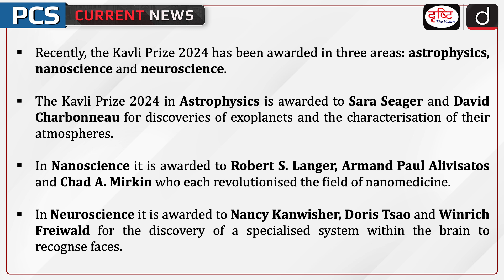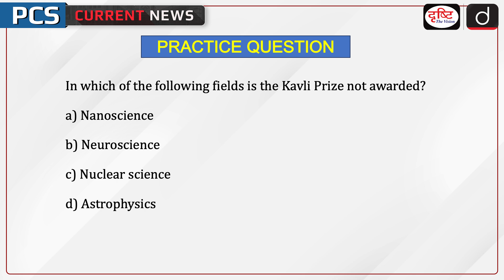The Kavli Prize 2024 |Awards in News| Science Awards | PCS Current News | Drishti PCS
The Kavli Prizes are awarded in three areas: astrophysics, nanoscience and neuroscience — the largest, the smallest, and the most complex. I believe these prizes are in the most exciting fields for the twenty-first century and beyond,” Kavli said while describing the prize. The inaugural prize was announced in 2008, and awarded to seven scientists. Till date, 73 scientists from 19 countries have been honoured with the biennial award.

Dear Viewers,
The main objective of this program is to cover all the relevant and important topics from state PSC exam points of view. In this program, particular topic of current affairs will be discussed in a concise manner. This will make it easy for aspirants to understand the news. A lot of direct questions are asked in this program. Similarly, this program will help you a lot in making the answers authentic in the main examination as well.

1. Videos by Dr. Vikas Divyakriti

2. Concept Talk- By Dr. Vikas Divyakirti

5. DAILY CURRENT AFFAIRS WITH MCQs